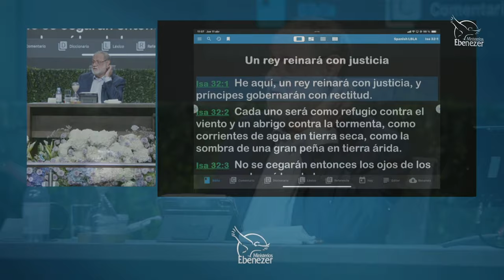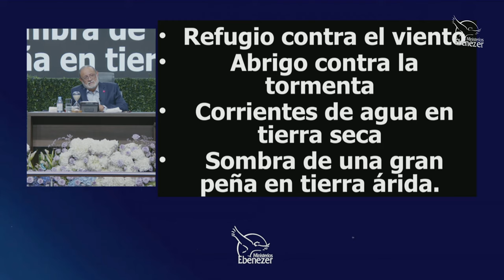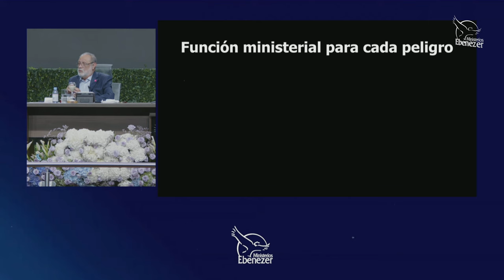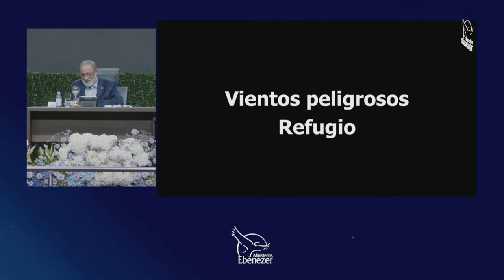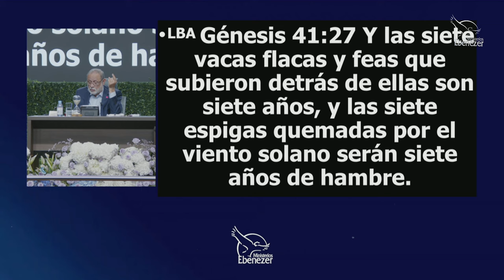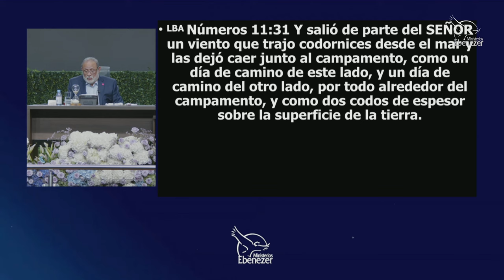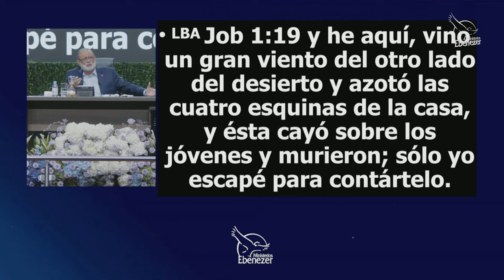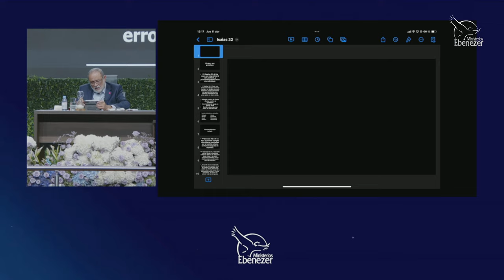El Rey y sus Príncipes | Apóstol Sergio Enríquez | Estudio de Pastores